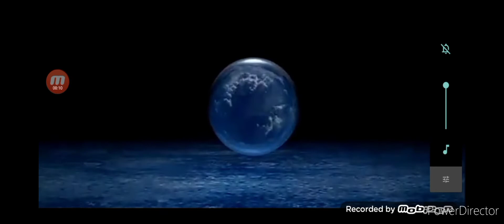THX cavalcade custom movie sonic plush movie 5 finals in September 30 2023